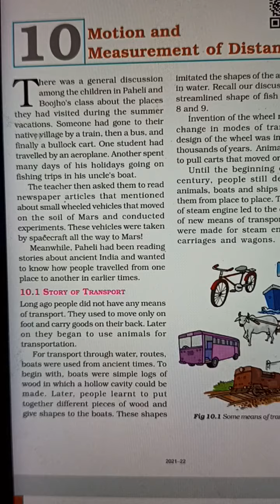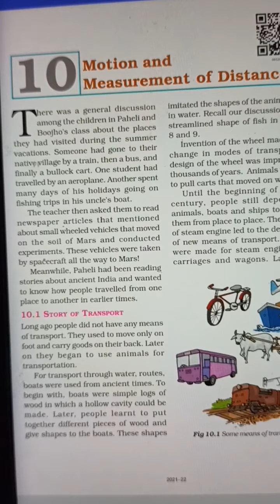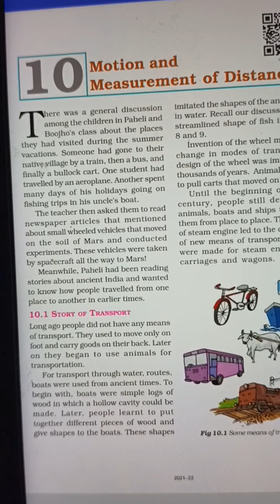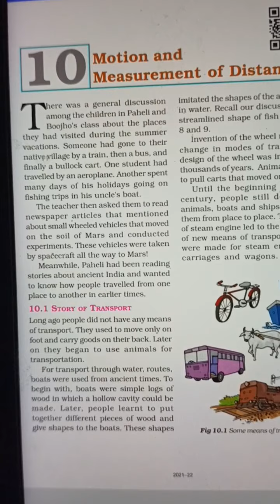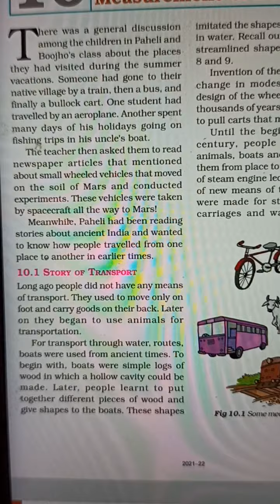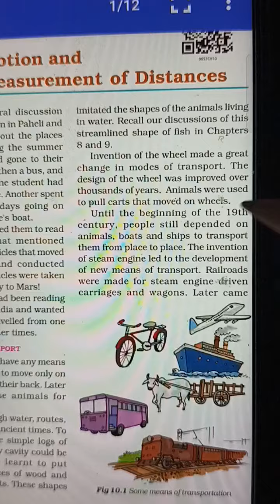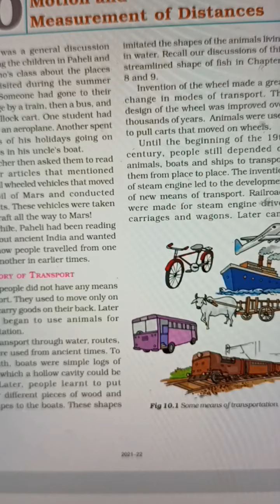Classwork, Science, Class 6, Chapter 10, Date 22/12/2021